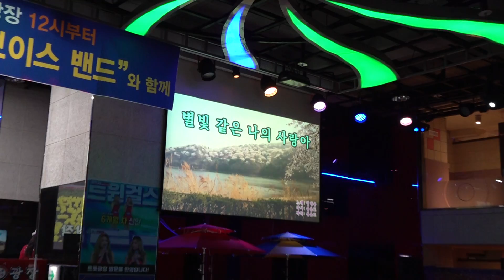가수 김은영 별빛같은나의사랑아 뉴스타예술단정기공연 트롯광장2021년 10월9일 K-POP